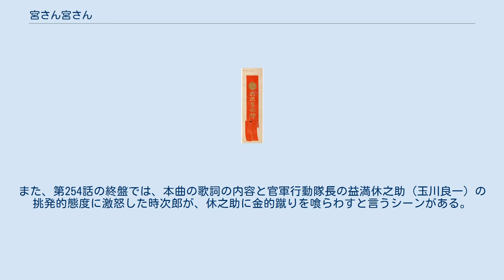宮さん宮さん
錦の御旗を詳細に描いた絵図 「宮さん宮さん」（みやさんみやさん）は、1868年（慶応4年/明治元年）頃に作成された軍歌・行進曲である。
トコトンヤレ節もしくはトンヤレ節ともいう。
作詞は品川弥二郎、作曲は大村益次郎とされているが確証はない。
事実上、日本初の軍歌と言える。
 歌詞は、戊辰戦争での新政府軍（官軍）の気勢を描いている。
歌詞の「宮さん」は、戊辰戦争時に新政府の総裁で東征大総督でもあった有栖川宮熾仁親王を指す。
 慶応4年1月（1868年1月）、薩摩藩（島津氏）・長州藩（毛利氏）・土佐藩（山内氏）の三藩（頭文字から薩長土）を中心とした諸藩から編制された新政府軍は、鳥羽・伏見の戦いで旧幕府軍と戦い勝利した。
翌月には、新政府総裁の有栖川宮熾仁親王が東征大総督を兼務して、明治天皇から錦の御旗と節刀を授けられ、東海道の進軍を始めた。
 覚えやすい歌詞と明るい曲調により、新政府軍の兵のみならず広く人々に愛唱され、後には「小学唱歌」などの歌集や、尺八、銀笛（フラジオレット）などの楽譜にも収録された。
 『宮さん宮さん』はギルバート・アンド・サリヴァンのオペレッタ『ミカド』にも使われている。
ジャコモ・プッチーニの歌劇『蝶々夫人』ではヤマドリ公のライトモティーフのように使われている。
 ^ ズバリ「あんかけの時次郎」そのものである。
また、第254話の終盤では、本曲の歌詞の内容と官軍行動隊長の益満休之助（玉川良一）の挑発的態度に激怒した時次郎が、休之助に金的蹴りを喰らわすと言うシーンがある。